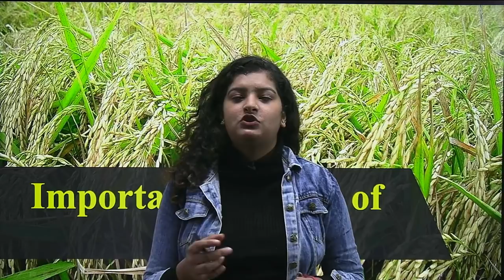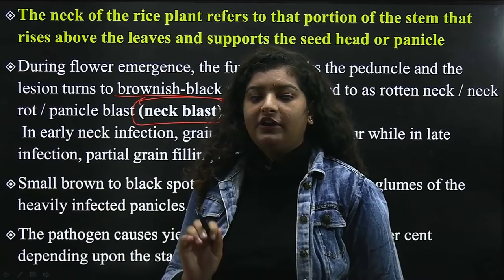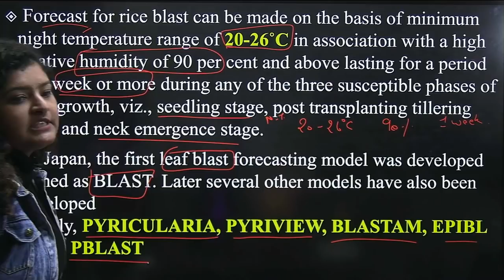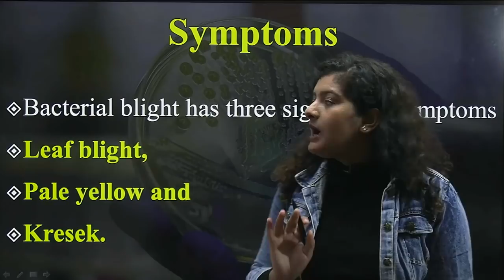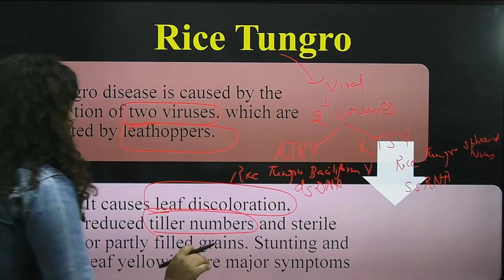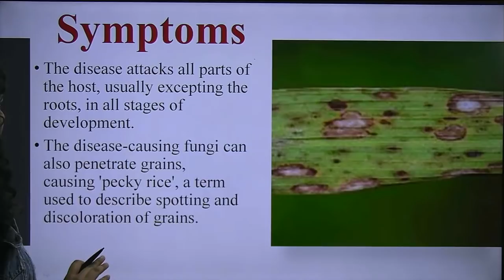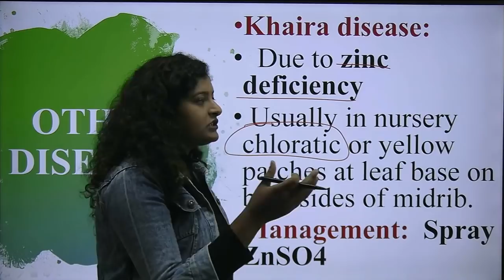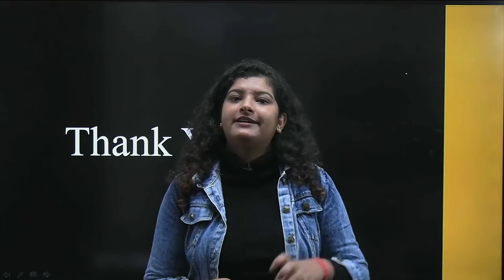Major Disease of Rice (IBPS AFO)